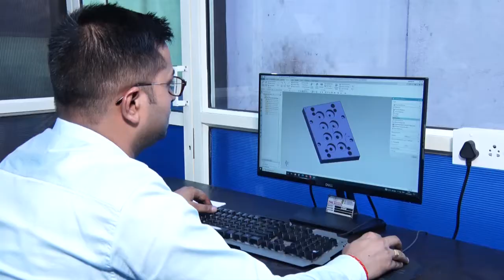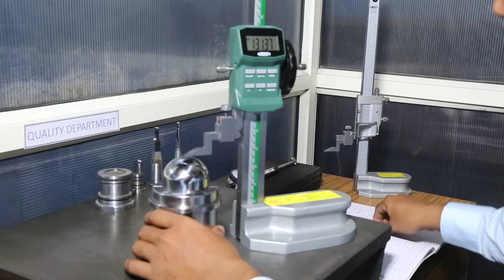JSK Moulds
Manufacturing of
Pharmaceutical, Cosmetics & Packaging Products Injection Moulds

Specialist in
All Types of High Precision Multi Cavity Hot runner, Unscrewing & Split Working Caps & Closers  Moulds.